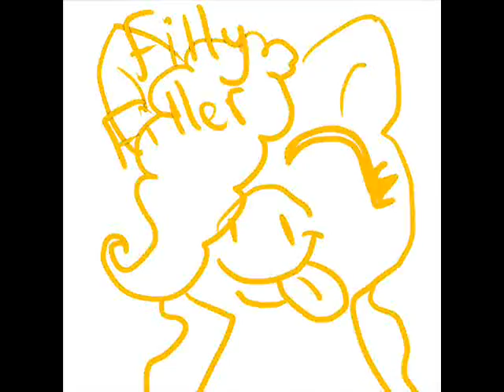Step Turn Dance (20+ Subscribers Video~)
It fails, I'm sorry guys ;-;